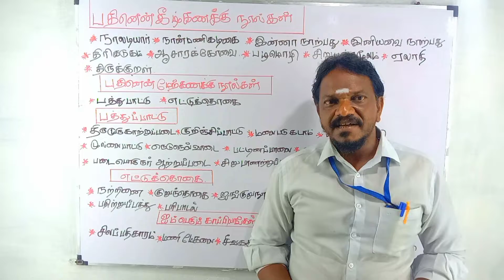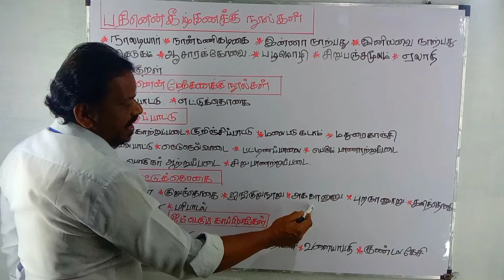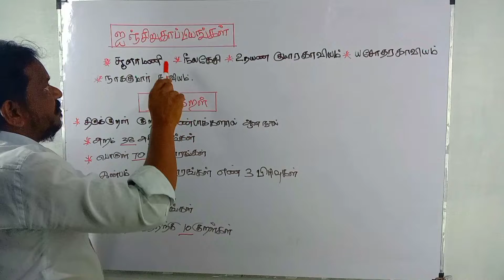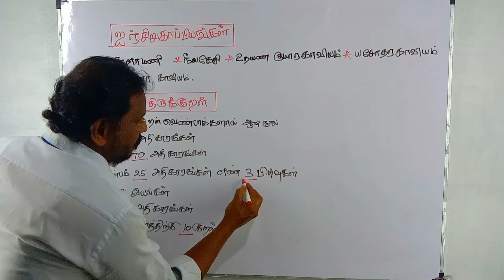group 4 2023 notification PC காவலர் தேர்வுக்கு TAMIL மிக முக்கியமான வினாக்கள்